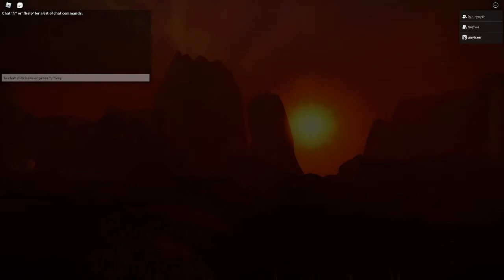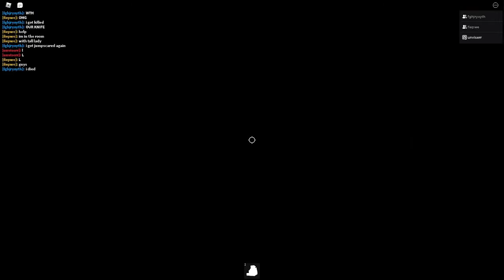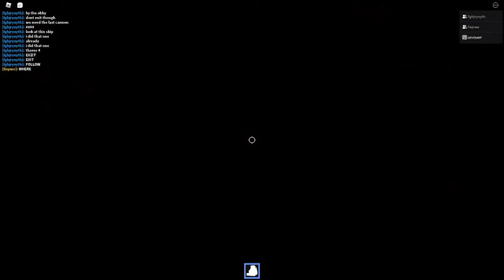a funny little scare